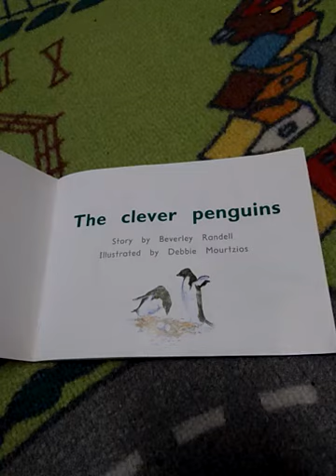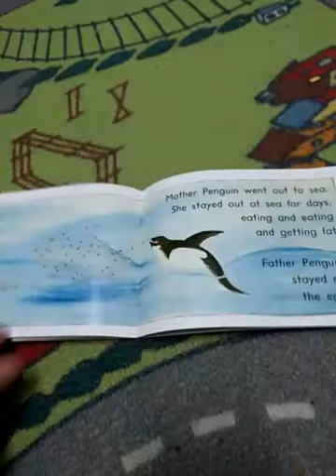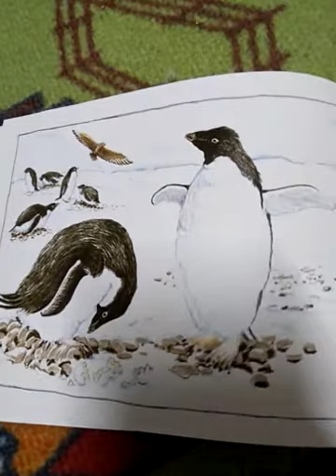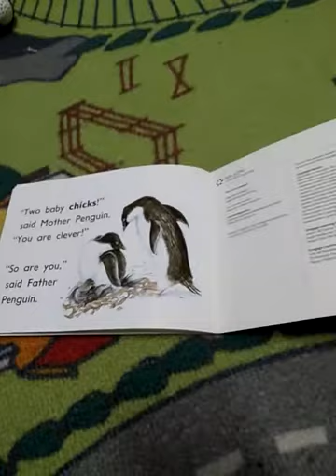QuickReadWithWaleed Ep. 38 - The Clever Penguins (full story)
This new read features a lovely story for all families and lovers of cute penguins . I hope you enjoy it .